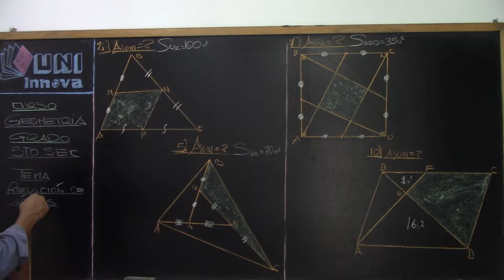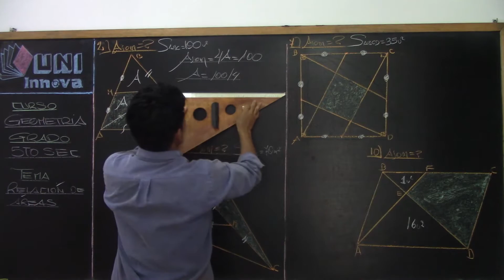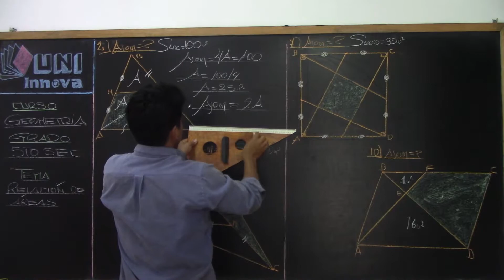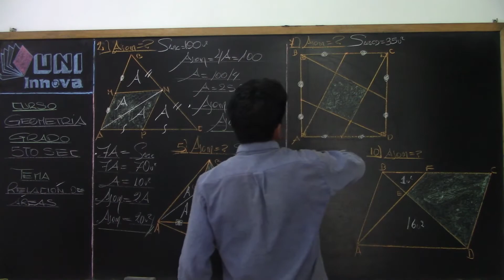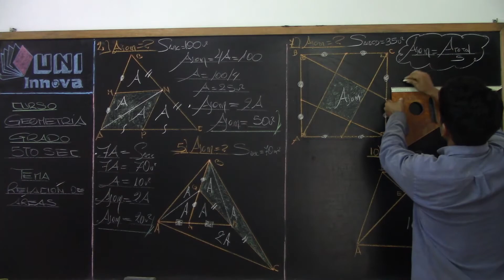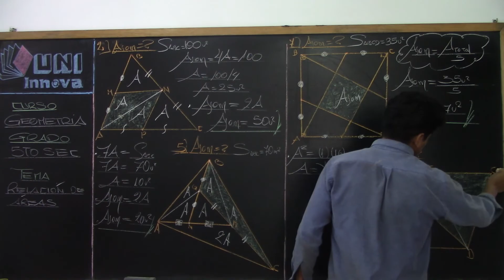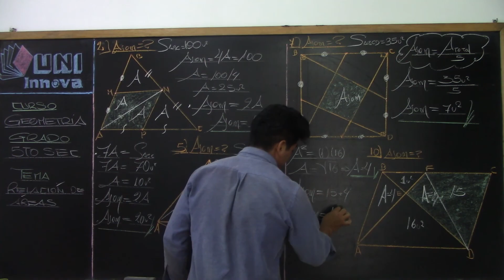Relación de áreas 04 G 5to